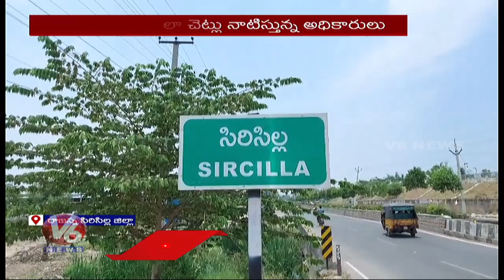Arrangements in Full Swing For CM KCR Sircilla Tour | V6 News